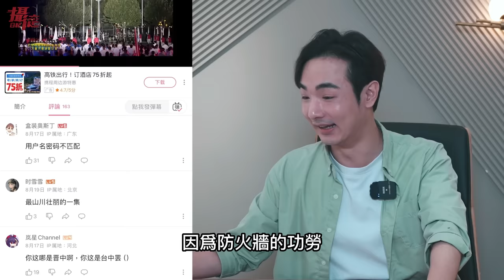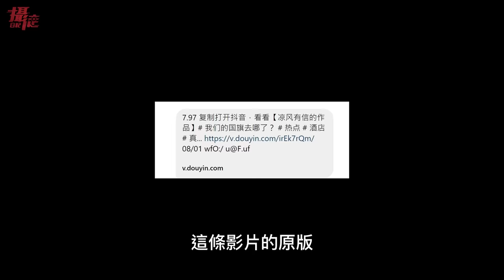中國歌手偷賣票…入台證被拒！立刻改台灣為中國台北，嗆台灣人玻璃心，山西運動會誤播中華民國歌，小粉紅：光復大陸了？中國網紅大鬧石家莊酒店